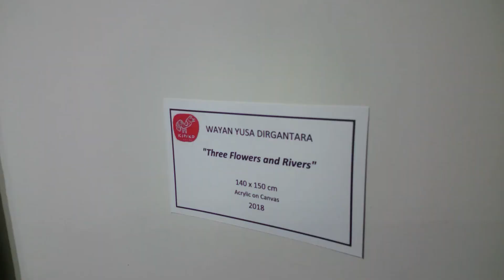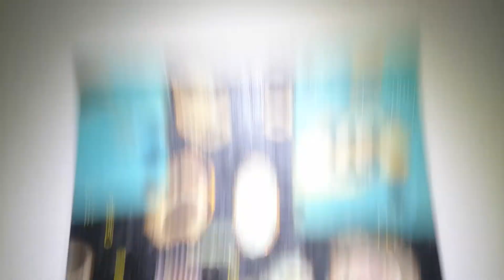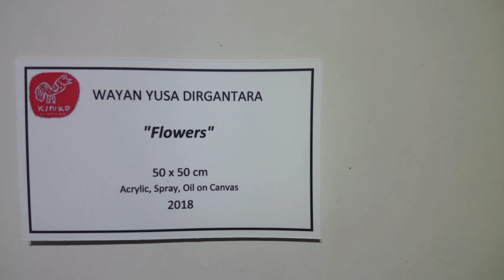Pameran Seni Rupa Yogyakarta #5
Artist: @rangga_aputra & @yusadirgantara